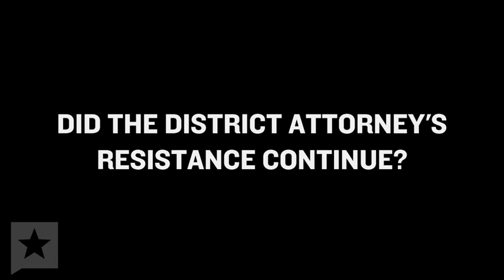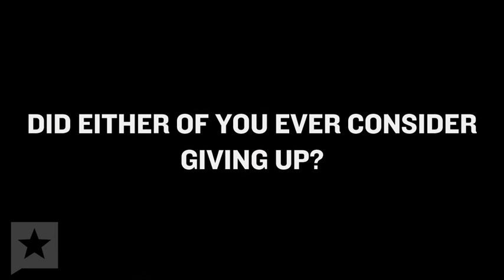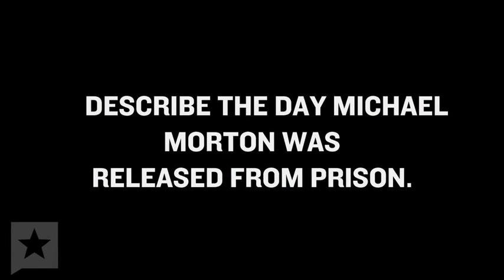John Raley: The TT Interview